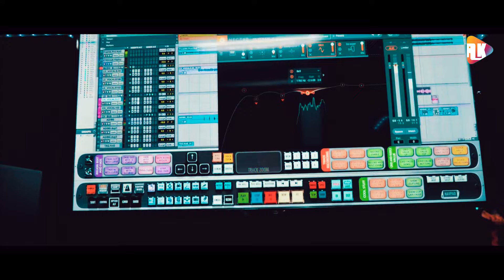Kholide prema pakhuda new Dance song// Jemse // New Odia song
* Kholide Prema pakhuda

* Singer- Jemse

* Lyrics- Subash palei

* Recording- Krish

* Mixing * Chandan Kumar

* Camera Editing- Raj

* AK Music Odia presents